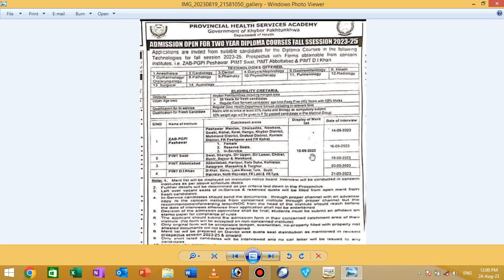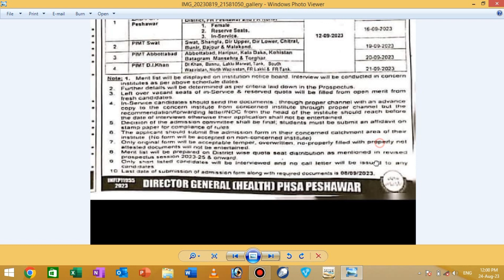Admissions for two year diploma course 2023_25 || Health department ||last date 08_09_2023